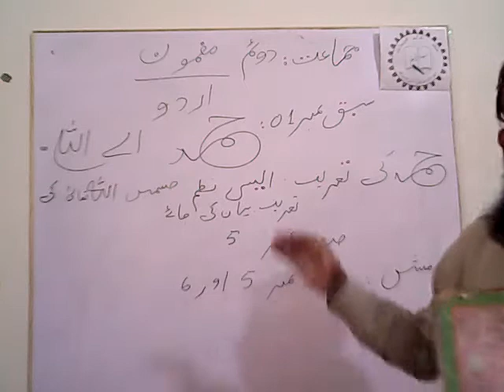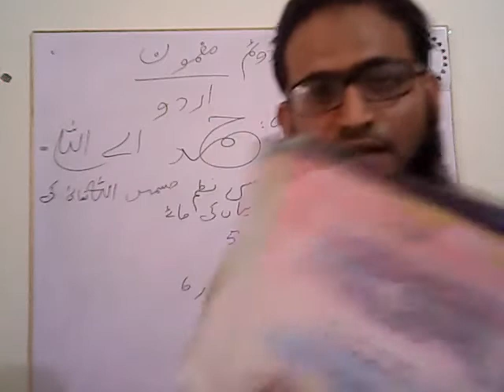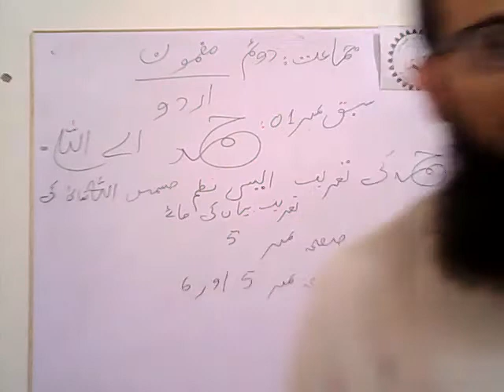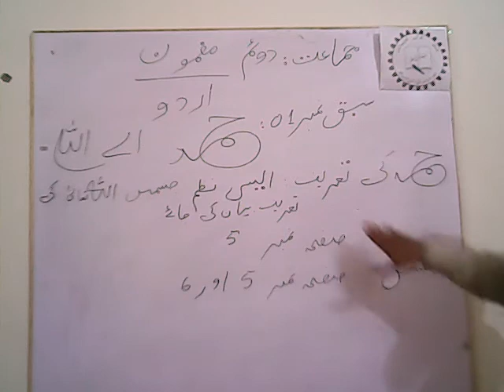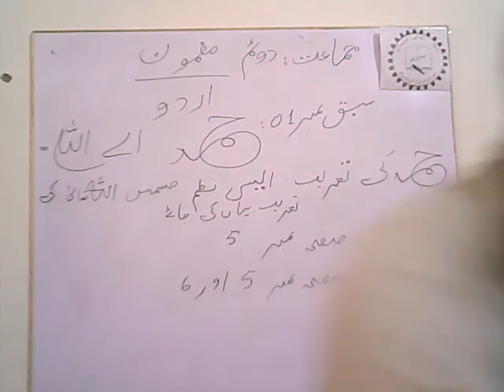UD 2.1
SUBJECT: URDU
CLASS: 2nd
CHAPTER : 1